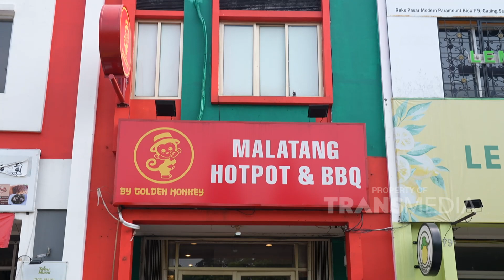Semua Persatean HOTPOT Duniawi Ini FRESH FRESH Bangeet! ENDUL! | BIKIN LAPER (29/5/23) P5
BIKIN LAPER
TAYANG SETIAP SENIN-JUMAT PUKUL 17.00 WIB